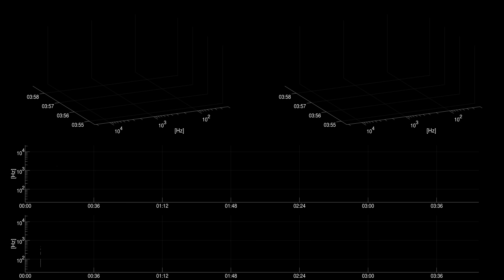[Free sound effect] Weather | Rain Water Dripping Softly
Title: Rain Water Dripping Softly
Category: Weather